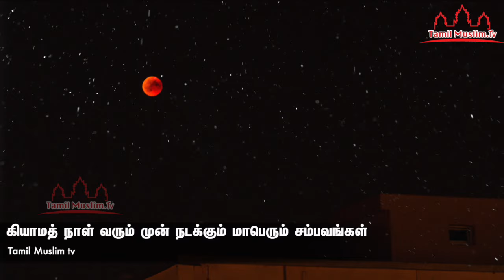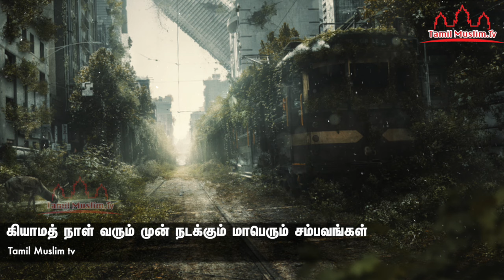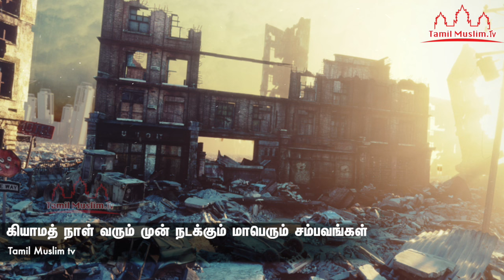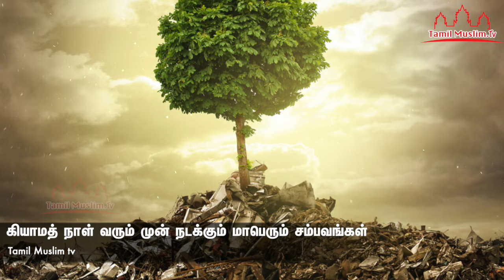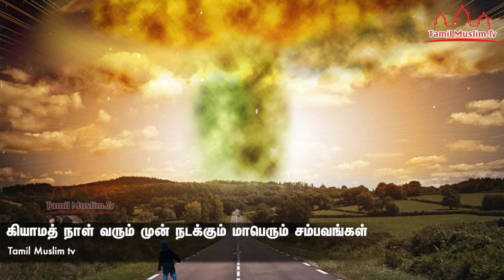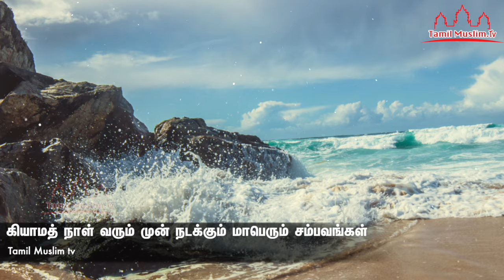கியாமத் நாள் வரும் முன் நடக்கும் மாபெரும் சம்பவங்கள் Tamil Muslim Tv | Tamil Bayan Islamic பயான்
கியாமத் நாள் வரும் முன் நடக்கும் மாபெரும் சம்பவங்கள்
Islamic Tamil Bayan
தமிழ் பயான்